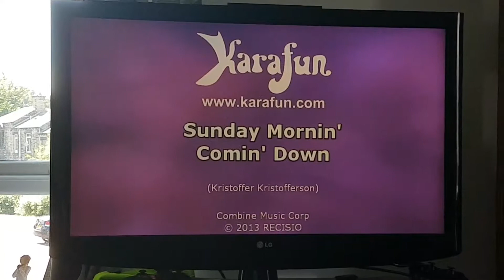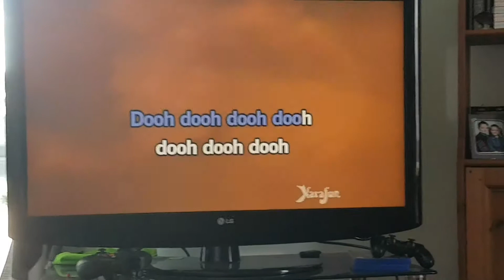Sunday Morning Comming Down (karaoke cover ) Live!